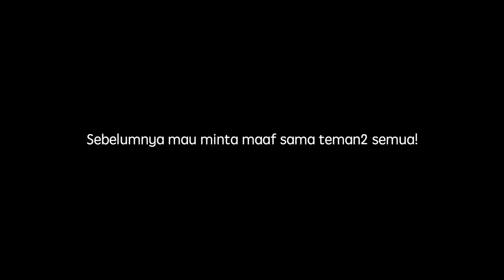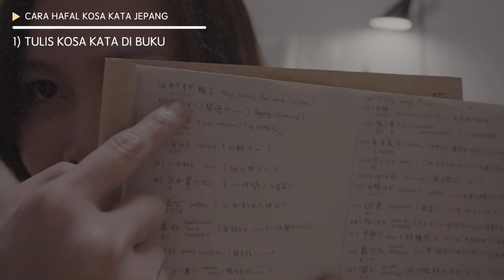GAMPANG! CARA HAFAL KOSA KATA BAHASA JEPANG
Kali ini pengen sharing cara gw menghapal kosa kata bahasa jepang.
Siapa tau bisa membantu teman2 semuanya! Semangat belajar! Jepang bakal buka!

Buat yang nga sabaran LOL
0:41 Baru beli wireless mic! (Cepika cepiki)
1:44 Kenapa menghapal kosa kata jepang susah?
2:10 Cara efektif ala Dewi Nikki
3:02 Alasan kenapa cara ini efektif
4:20 Menulis saja tidak cukup?
5:44 Fukushuu! Harus latihan terus!
7:11 like, share dan subscribe yah